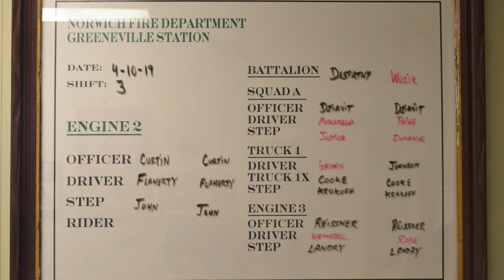Norwich Fire Department Recruitment Video 2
This is the second video released in the Norwich Fire Department's Recruitment Series highlighting the jobs they go to and work that they perform.